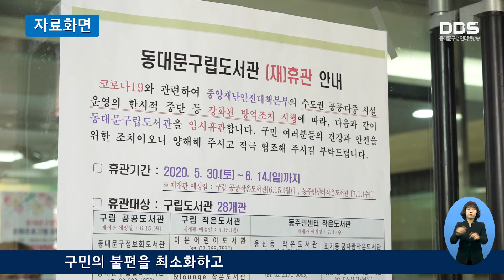도서관 감염병 매뉴얼 배포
구는 ‘구립도서관 감염병 위기대응 매뉴얼’을 제작해 3월 중 배포하기로 했습니다.

구는 코로나19와 같은 감염병 확산 시 도서관 직원과 이용자를 보호하고, 장기 휴관으로 인한 구민 불편을 해소할 수 있도록 매뉴얼을 제작하여 3월 중 배포할 예정입니다.

매뉴얼에는 감염병 발생 시 도서관의 대응 절차와 조치 사항 등을 담았습니다. 주요 내용으로는 감염병 유행 시 위험도 분류체계에 맞는 단계별 운영기준, 제한 운영에 따른 도서관 운영방안, 방역관리자 지정 및 대응계획 수립 등 감염병 유행 시 도서관의 준비사항, 감염병 관련 각종 정부 지침 등입니다.

매뉴얼에는 특히 다중이용시설인 도서관 휴관 기간에도 구민의 불편을 최소화하고 독서·문화 서비스를 원활히 제공할 수 있도록 업무와 역할에 대해 명시하고, 비대면 예약 대출제 운영, 온라인 서비스 확대, 장서점검 및 환경 정비, 시설 방역 활동 강화 등 휴관 시 가능한 서비스를 선별해 필요 업무에 집중할 수 있도록 했습니다.